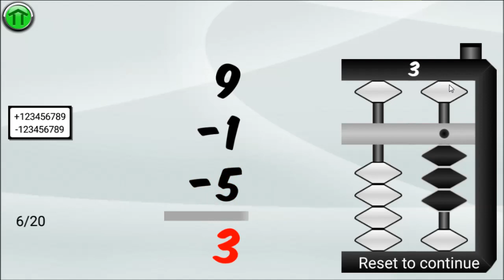Direct Addition/Subtraction (Earth & Heaven Beads)